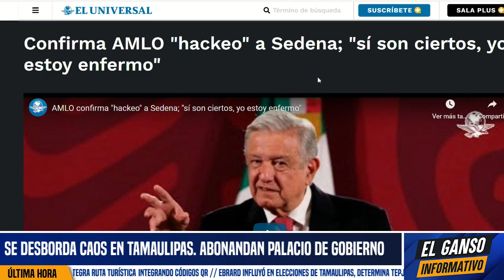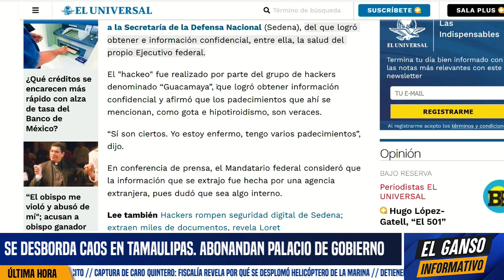NO SE MIDEN! FACHOS PONEN A LORET Y AL REFORMA ¡AL NIVEL DE JULIAN ASSANGE!